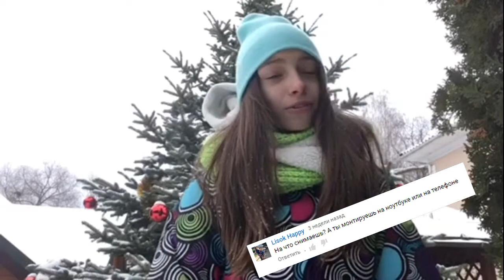Я Пушкин ???S#l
Всем привет если ты первый раз на моем канале то смотри вниз ⏬⏬⏬⏬⏬⏬⏬⏬⏬⏬⏬⏬⏬
Меня зовут Сонька я очень люблю снимать

Instagram Sonka lime
Snapchat Sonka lime

Badoo Sonkalime
Periscope Sonka lime
Musical.ly Sonka lime
Раньше я ещё была в Twitter и tambler, но я удалила эти программы

Пока
Пока
Пока
Всем пока
Я вас ❤️-лю